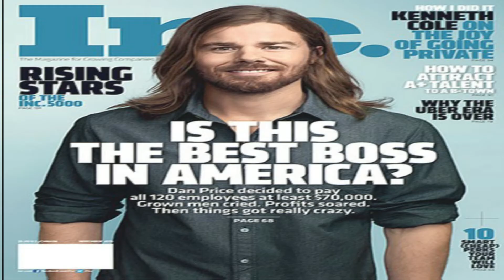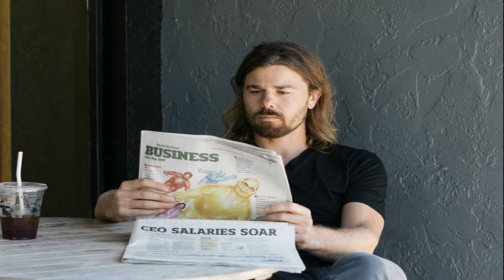The CEO Paying Everyone $70,000 Salaries Has Something to Hide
ہر ملازم کی تنخواہ 70 ہزار ڈالر کرنے کیلیے مالک نے اپنی تنخواہ گھٹادی